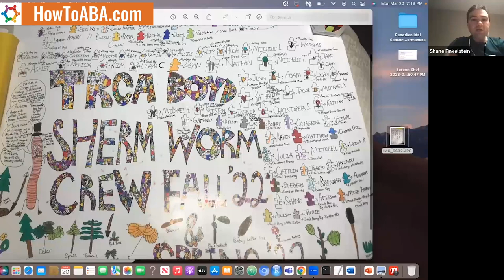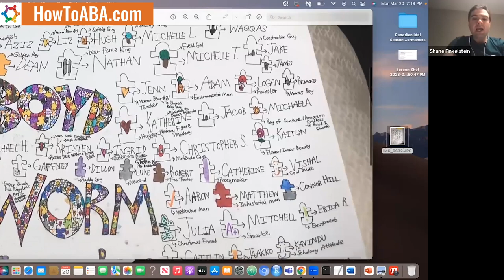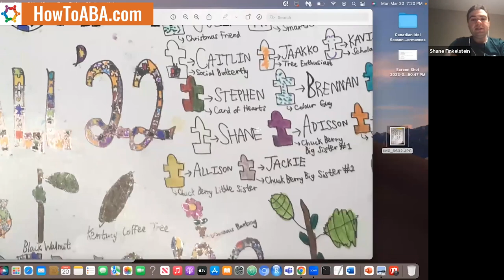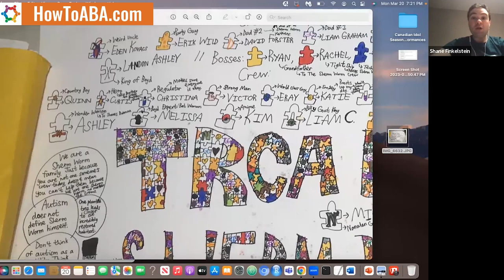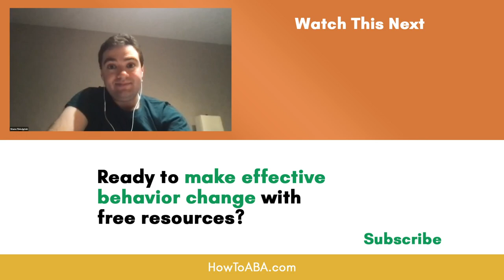Living with Autism and ABA Therapy | Advice From an Adult with Autism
How to ABA discusses with Shane Finkelstein about living with autism and ABA therapy.

In this video, we talk with Shane Finkelstein, one of Shayna’s original ABA clients who was diagnosed with autism at the age of two. Shane shares with us his personal experience with ABA therapy and how it has positively impacted his life. He discusses how ABA helped him develop good social skills and work ethic, and how attending special needs camp and school helped him form meaningful relationships with others while still being himself.

Shane also talks about his experience in the workforce and the skills he's currently working on. He created a poster on the last day of his contract, which he shares with us and talks about what it represents for him. Through Shane's experience, we gain insight into the role of ABA therapy in helping individuals on the autism spectrum thrive in social settings and develop important life skills.

How to ABA brings practical programs and resources to you! Whether you are a brand new BCBA, BCaBA, or RBT, or have been in the field for a while, How to ABA has something for everyone.

If you enjoyed this video on advice from an adult with autism, be sure to subscribe to the channel for more ABA education videos, like this video and visit our website below.

How to ABA brings ABA tips for professionals in a quick and easy to understand way! Whether you are looking for applied behavior analysis advice, looking to understand ABA teaching procedures, just starting an aba program or have been in the field for a while, How to ABA has something for everyone. If you’re looking for free ABA resources, this is the place for you. This ABA education channel covers a wide range of topics like increasing language in kids, teaching a child with developmental delays, positive parenting solutions, becoming a BCBA, how to start an aba program and other practical aba resources that you can utilize in your practice.